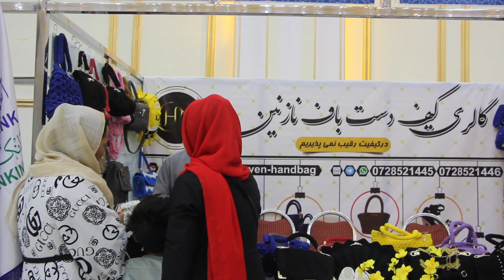حرفهای خانم تجارت پیشه هرات را بشنوید#نمایشگاه_بین_المللی_|Afghanistan international exhibition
بانوی تجارت پیشه که از ولایت هرات در نمایشگاه بین المللی اشتراک کرده است.
او تاکید بر استفاده محصولات وطنی دارد و از ا.ا.ا میخواهد تا جلوی واردات محصولات کشورهای دیگر گرفته شود تا آنان بتواند روزگار خویشرا بچلاند.
او از برگزاری این نمایشگاه خوشحال است و میگوید برگزاری هموچون نمایشگاه ها میتواند رونقی تازه برای کار آنها بدهد.
Afghanistan international exhibition